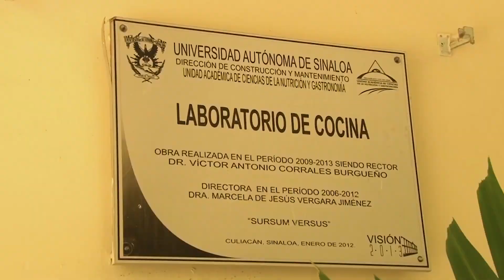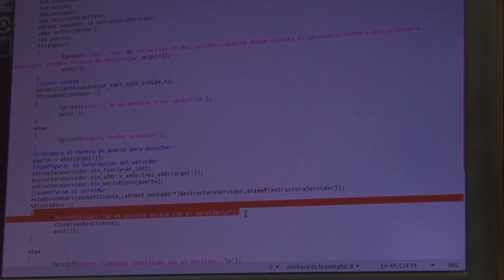Invitan a la Expo Servicios UAS 2021 este 18 de noviembre